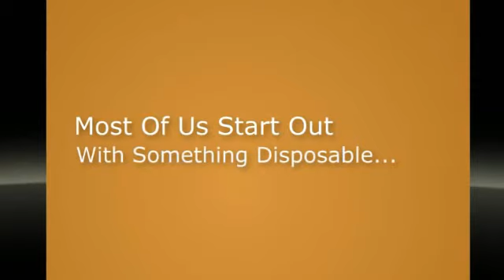Custom Travel Mugs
Custom Travel Mugs and Tumblers can help promote a message while helping save the environment. Reusable travel mugs eliminate the need to use landfill clogging disposable coffee cups. Promotional travel mugs are great to build a brand while saying thanks to staff members as a gift of appreciation.